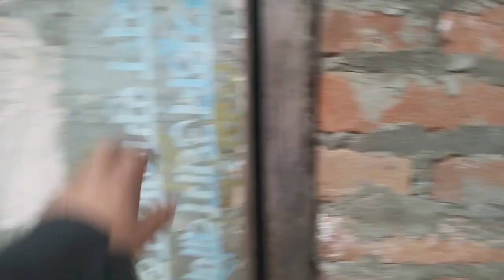मैले काम गर्ने क्रममा केही भिडियो बनाएको थिए अहिले बल्ल राकेको छु पछिको दिनमा सम्झना होला